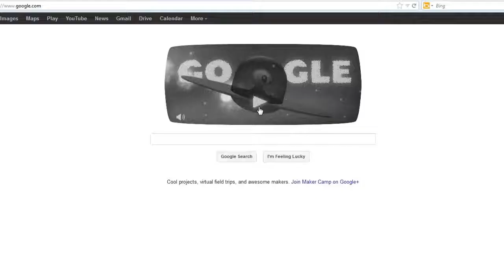Now on Mac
Original upload date: July 8, 2013
Original description:
Critics are calling the new Mac Pro, "Not ideal for gaming".